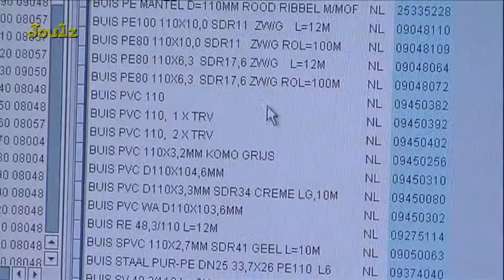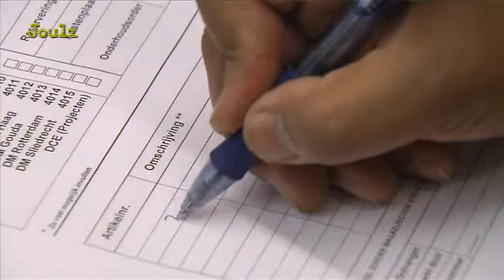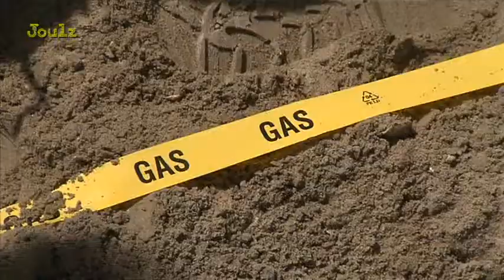Joulz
Joulz adviseert, ontwerpt, bouwt én onderhoudt energieinfrastructuren.